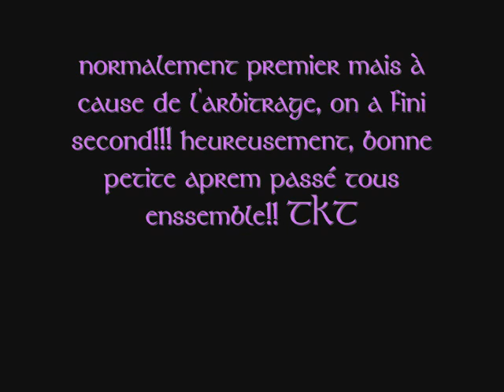BrI$$@C is MiN£ foot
tournoi de foot du causse